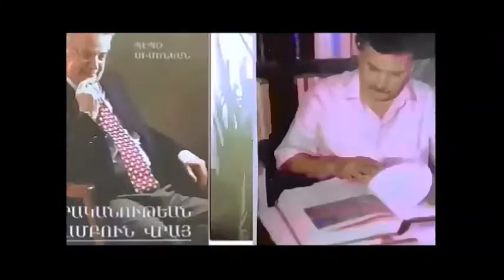Պէպօ Սիմոնեան Մեծ Բացական - 27 Մարտ 2020 Bebo Simonian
Հանրայայտ մտաւորական, գրականագէտ՝ Պէպօ Սիմոնեանի բացակայութան հինգերորդ տարին է այսօր՝ 27 Մարտ 2020 : Յատուկ տեսանիւթ իր յիշատակը միշտ վառ պահելով:

Պէպօ Սիմոնեան Լիբանանահայ անուանի գրողը, բազմավաստակ կրթական մշակը, բանաստեղծը, արձակագիրը, աւելի քան յիսուն տարիներու ընթացքին հարստացուցած է սփիւռքահայ ժամանակակից հայ գրականութիւնը` գրական եւ հրապարակագրական բազում իրագործումներով:

Լոյս յիշատակիդ հայ գրականութեան տիտան՝ Պէպօ Սիմոնեան: Շաքէ Մանկասարեան :
 «Կեանքիս Անցած Տարիները Հինգ» խորագրուած բանաստեղծութիւնը քաղուած է իր «Ծառին Ճիչը» հատորէն: Բանաստեղծութիւնը կարդաց՝ Շաքէ Մանկասարեան:

Հաղորդումն ու տեսանիւթը պատրաստեց՝ Շաքէ Մանկասարեան